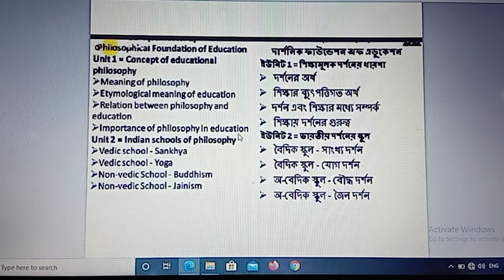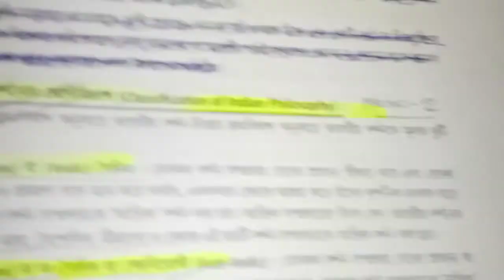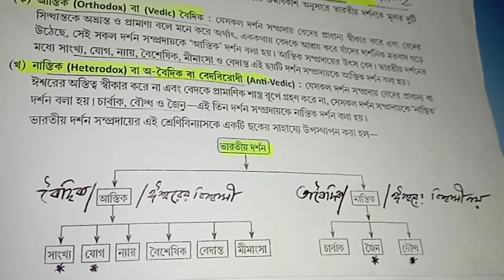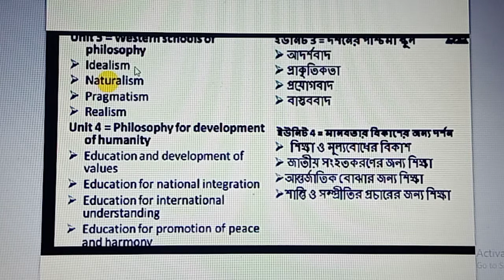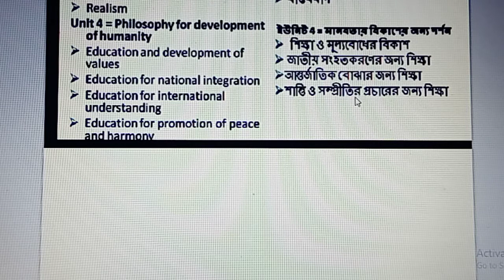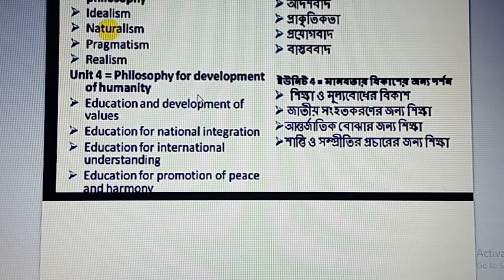CC-4 philosophical foundation of education syllabus analysis.(2nd sem).